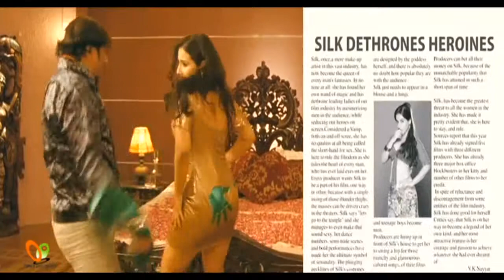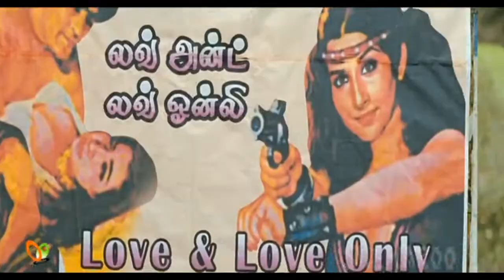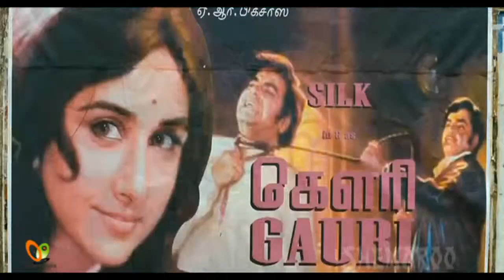Ooh La La FULL HD PRINCE DVD WAPDA TOWN GRW